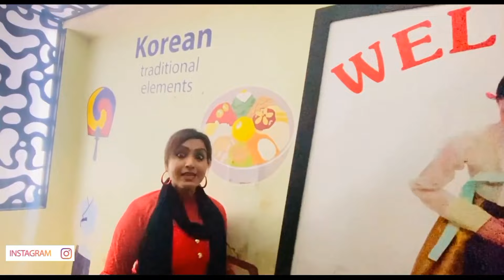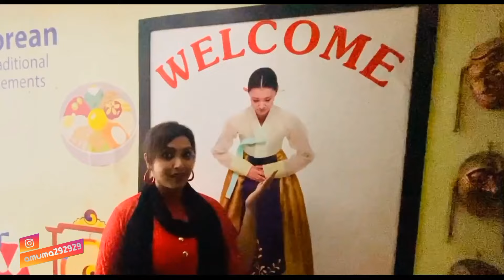Seoul Restuarant 🐙 Ate Octopus 1st time | Best Sushi in chennai 😋 Amuma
Hi Makkalzzz 😍
Respect the food you eat🙏🏻

Seoul Restuarant 🐙
Ate Octopus 1st time
Best Sushi in chennai 😋

Korean and Japanese Cuisine 🐙
Alphabet- S 🥢🇰🇷

New Seoul restaurant 🥢
is an Typical Korean & Japanese Restaurant 🍝
The Ambience was Beautiful👌🏻
They serve true flavors of the Korean food which was totally a different taste and experience for me 🤣🥶

Sushi Lovers Kindly visit the restaurant to have the true taste of Korean and Japanese Food 🍲🥢

Restaurant Address - 🗺

No.406, TT Krishnamachari Rd, Seetammal Colony, Seethammal Colony,
Lubdhi Colony, Alwarpet, Chennai- 600018.

 🥢 Food Items 🥢

✅Jampong - noodles- 600/-
✅Smoke Salmon sushi - 600/-
✅ Haemul Tang seafood soup- 1200/-
✅Ebi Tempuram - fried Prawn - 550/-
✅ Seawoo Twigi - prawn sushi - 800/-
✅Korean Salads

“Ellarum Vanga Guummunu Saptu ponga”